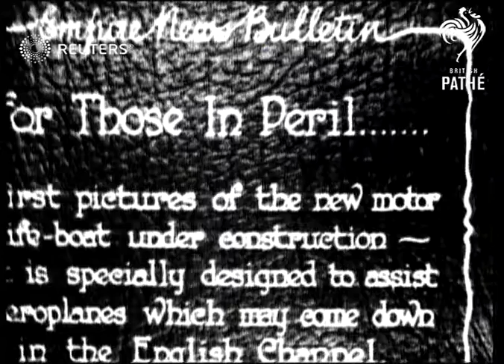UK: New Motor Lifeboat (1929)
First pictures of new motor life boat under construction - and is specially designed to assist aeroplanes which may come down in the English channel.

Full Description:

CAPTION  - FOR THOSE IN PERIL

UNKNOWN LOCATION , ENGLAND UK (JANUARY 1929) EMPIRE NEWS BULLETIN

Motor life boat under construction
Background: First pictures of new motor life boat under construction - and is specially designed to assist aeroplanes which may come down in the English channel.